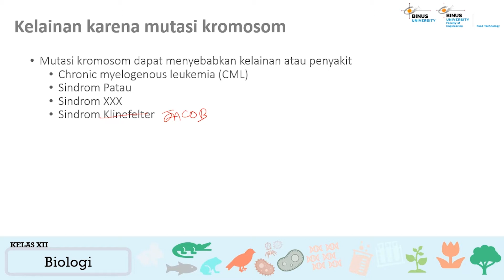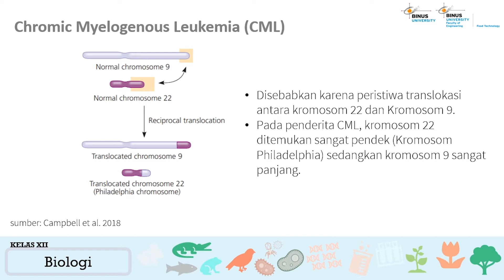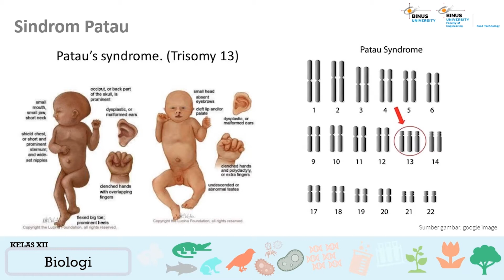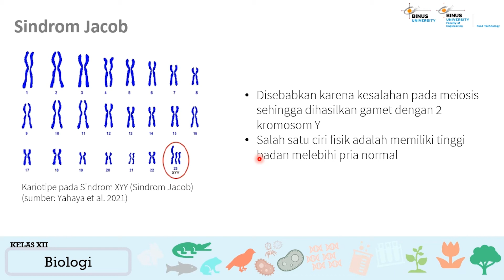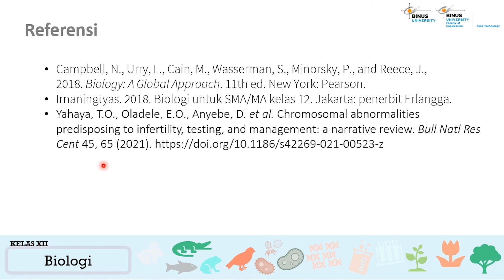31. Kelainan pada Manusia akibat Mutasi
Credit title:

Subject Matter Expert : Dr. Dwiyantari Widyaningrum, S.Si., M.Si.